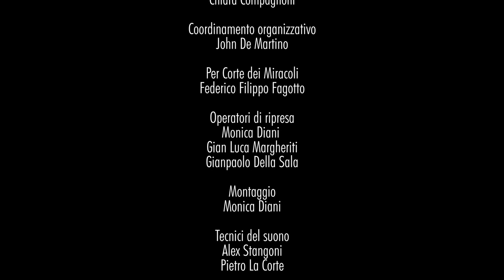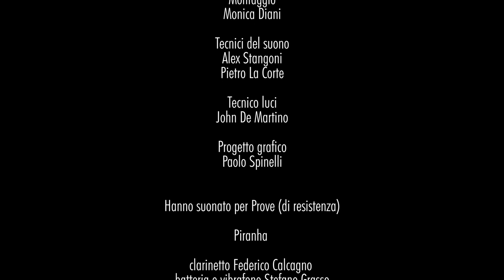Piranha @ Prove (di resistenza) | Un concerto documentario alla Corte dei Miracoli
Nell'attesa di poter accogliere di nuovo il pubblico con la musica dal vivo, abbiamo organizzato un concerto documentario delle prove dei musicisti che sono passati dalla Corte nei mesi di pausa di questo 2020.

Prove (di resistenza) è la testimonianza di questa attività musicale "sotterranea". La musica infatti continua a vivere nei posti in cui ancora può farlo, di nascosto da chi solitamente ne è motore, i suoi spettatori. Ma c’è, si trasforma, come ogni energia, e si prepara al suo futuro.

Il video è stato realizzato da La Tenda Rossa | Monica Diani e Gian Luca Margheriti

CHI SUONA

Piranha
clarinetto Federico Calcagno
batteria e vibrafono Stefano Grasso
piano e tastiere Filippo Rinaldo

*La formazione nasce nella primavera 2017 e propone composizioni inedite, scritte da ciascun musicista, affiancate da improvvisazioni collettive.
La musica offre una sonorità multiforme ma bilanciata attraverso una miscela di jazz, musica da camera, musica classica contemporanea e sound europeo.*

« (...) Ci siamo chiesti come far ripartire la vita e le abitudini musicali di Milano. Abbiamo pensato a progetti per una futura ripresa e, mentre i musicisti professionisti continuano le loro prove, abbiamo pensato di documentare la loro attività in questo periodo in cui il pubblico non può vederli, non può sapere se stanno continuando ad allenarsi per quando potranno finalmente tornare a suonare per loro.
(...) Questo "concerto-documentario" è dunque la nostra strenna natalizia per tutti gli amici e gli appassionati di musica che non potremo salutare dal vivo quest’anno. Ma è soprattutto un regalo che vogliamo fare ai musicisti , per dimostrare loro il nostro supporto , la presenza di un pubblico che aspetta solo di tornare ad applaudirli e che li sostiene anche a distanza. A questo serve il crowdfunding che abbiamo lanciato: vuole essere un “cappello virtuale” con cui ringraziare gli artisti per il lavoro che, anche con grande difficoltà, continuano a fare.
Il progetto è intitolato Prove (di resistenza), perché, insieme ai musicisti in prova, tentiamo nonostante tutto di resistere!»